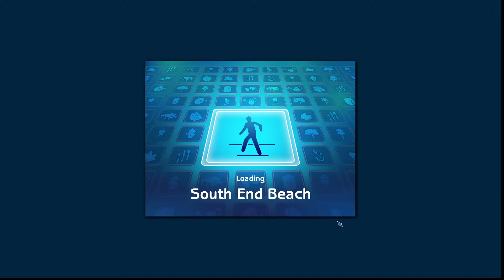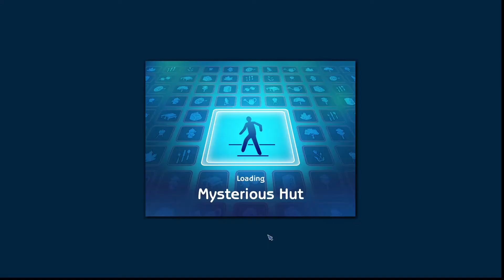Sims 2 - ABC Legacy - I19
Two days of vacation fun.

Aquatami
Sims 4 Gallery Id: Aquatami